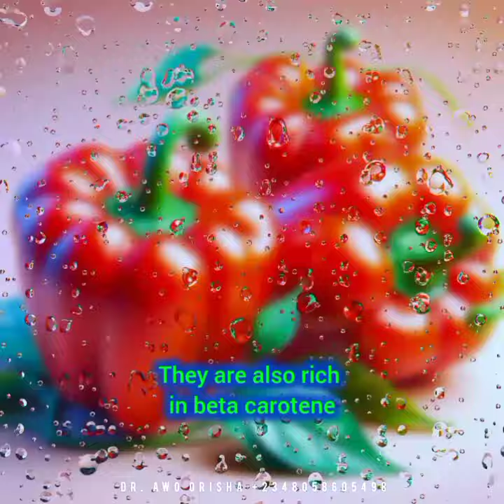5 Fruits That Will Boost Your Immune System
5 Fruits That Will Boost Your Immune System

Don't skip this video because number 4 and 5 will shock you.

Dr. Awo Orisha